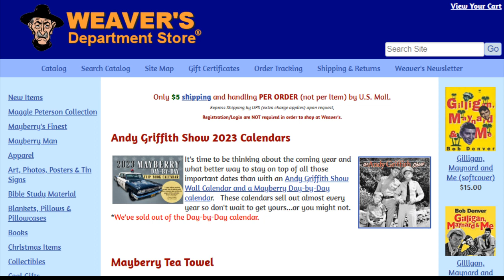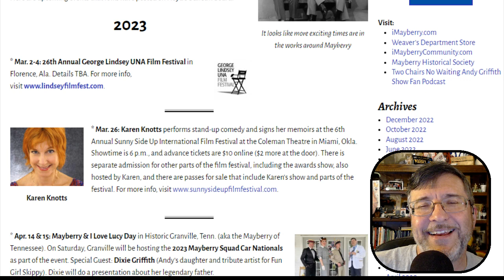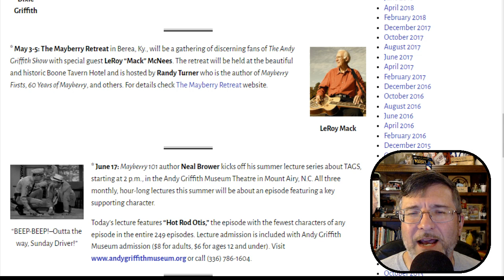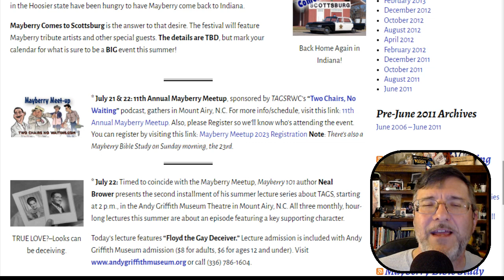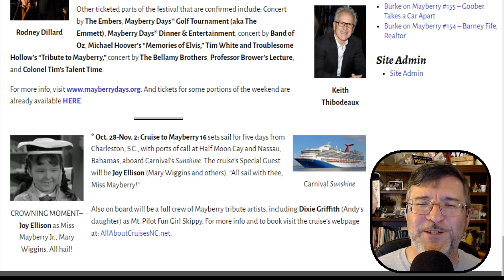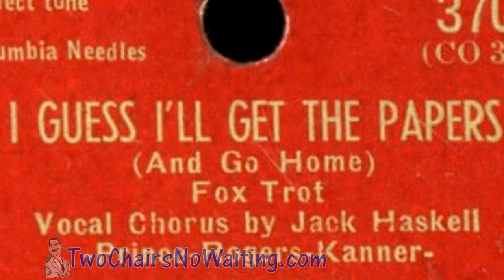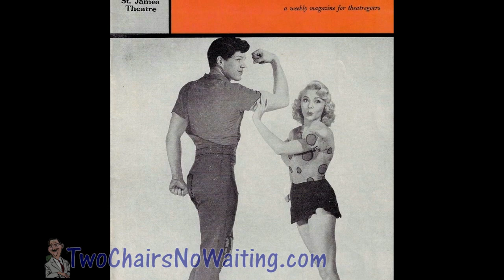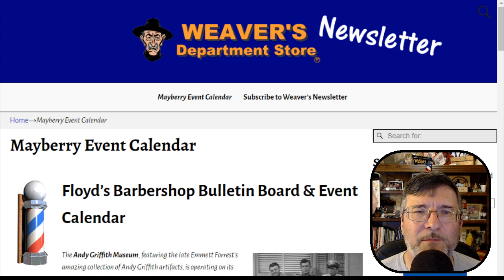TCNW 718: Mayberry Events 2023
It's time to start making plans to attend a Mayberry related gathering in the coming year. This episode we'll go over the 2023 events that we currently know about so you can ask for days off from work as early as possible.  You need to watch the Event Calendar on iMayberry.com for the latest updates on both existing events and new events that pop up throughout the year.

Randy Turner presents another of this wonderful "The Week in Mayberry History" reports.  This one is part 1 of a three part series related to Jack Prince (Rafe Holister) and I know you'll love the information Randy is able to provide.

Listener Lorie Niswonger sent in some fun Mayberry trivia for us to play this episode so we'll wrap up with that.

It's a BIG episode and I know you're going to enjoy it.

== Links ==